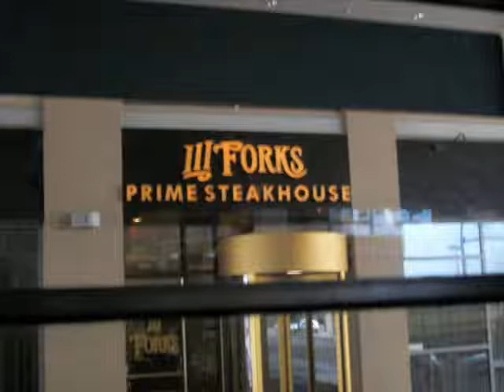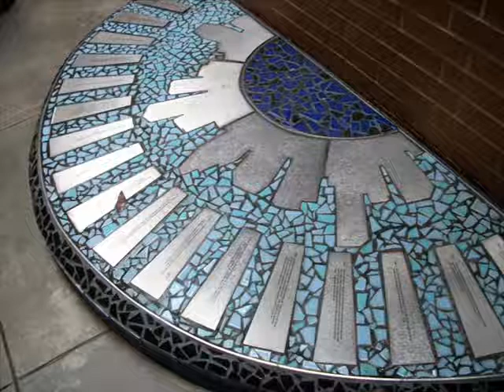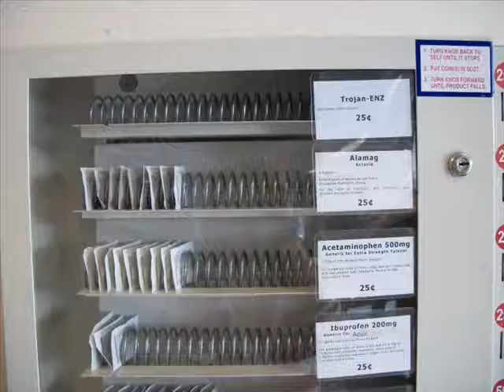College Campus Visit University of Houston- Downtown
University of Houston Downtown campus (UH- D)